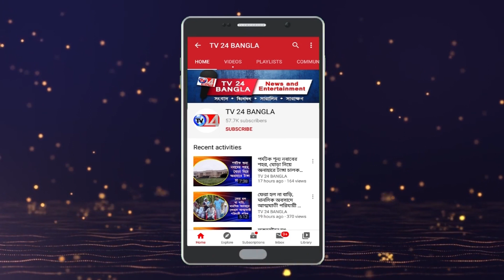বেড়েই চলেছে করোনা আক্রান্তের সংখ্যা, সোমবার 60 করোনা আক্রান্তের হদিশ মুর্শিদাবাদে